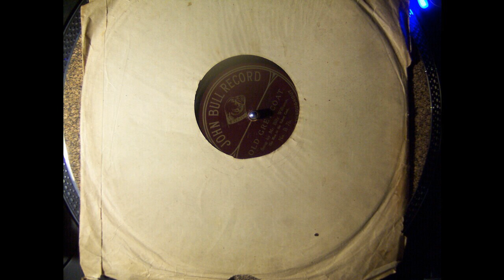Music hall: Billy Williams - the old grey coat (John Bull B7B) (C 1910)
In an original sleeve!